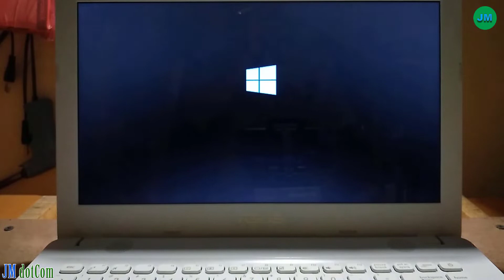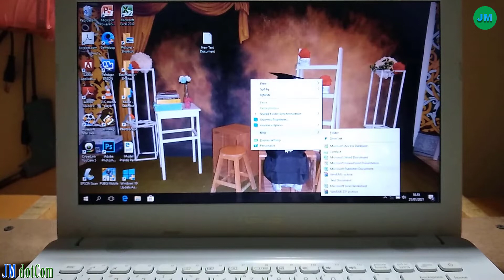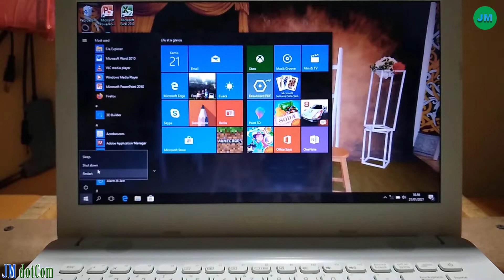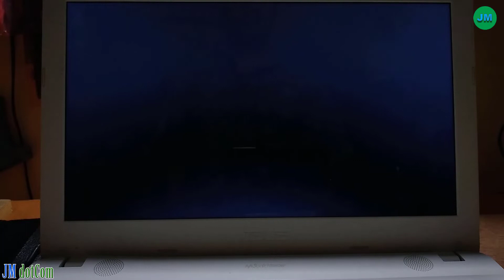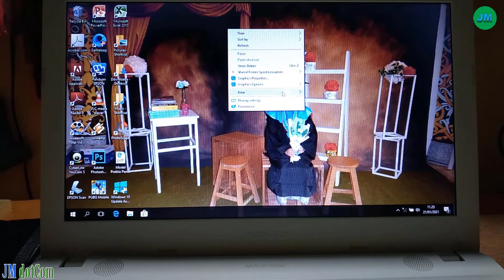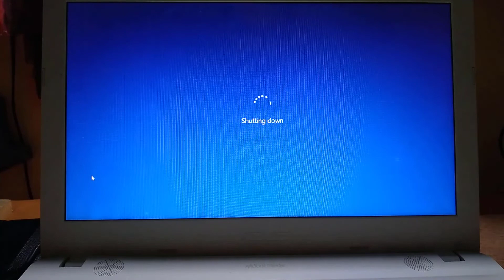Memperbaiki Keyboard Laptop Keyboard Error Asus X441S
keyboard laptop tidak berfungsi
asus x441s
best gaming laptop
best laptop
Memperbaiki keyboard laptop
cara memperbaiki keyboard laptop
keyboard error
keyboard not working
vivobook
windows 10
keyboard laptop terkunci
mengatasi keyboard laptop tidak berfungsi
cara mengatasi keyboard laptop terkunci
keyboard laptop error